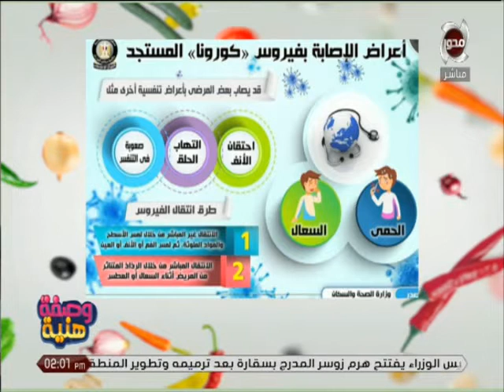أعراض الإصابة بفيروس ( كورونا ) المستجد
وصفة هنية | أعراض الإصابة بفيروس ( كورونا ) المستجد
تقديم : سالي سليمان & شيرين سيف النصر